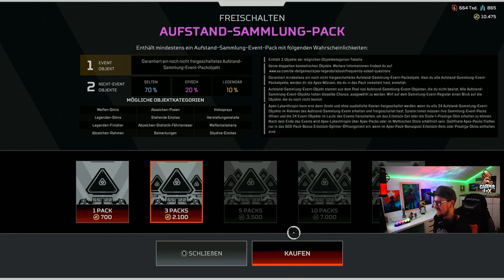LOBA Prestige Skin Pack Opening Apex Legends